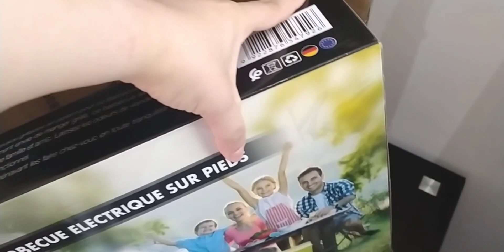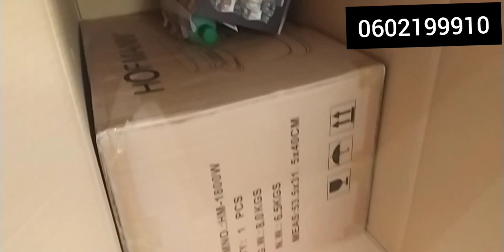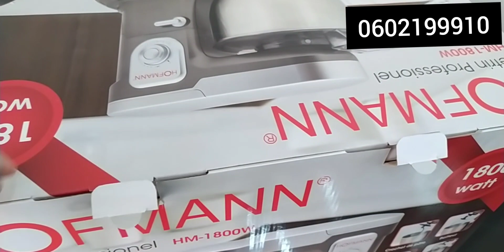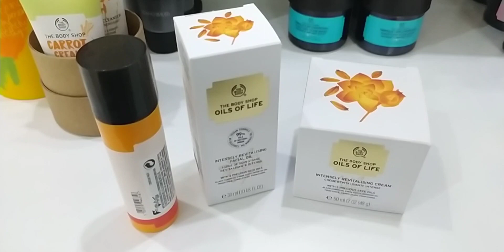وأخيراً جبت لي تعاوني شحال فرحت بها😍 جولة فMiniso 🛍️غديوة مع أعز الناس ❤️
مرحبا أميراتي الغاليات 🌸
أنا سارة الابراهيمي ستتعرفون علي أكثر وأكثر من خلال فيديهاتي المميزة والمتنوعة 🎀
فيديهاتي فيها كل ما يتعلق بالمرأة العربية 🧕روتينات 🌸 تنسيقات ملابس 🌸 نصائح للعروسات 🌸 مواضيع مفيدة 🌸فلوگات 🌸تنظيم 🌸 علاقة زوجية ناجحة 🌸طبخ 🌸 أمومة 🌺

🎀غايتي أن أنشر الإفادة والسعادة لأكبر عدد من الناس ✨ لذلك من يريد الانضمام إلى عائلة الأميرات الأنيقات ما عليكم سوى الإشتراك في قناتي والضغط على تفعيل الجرس 🔔 أحبكم خيرااااات الله ❤️❤️❤️
مرحبا بكم معايا فأوريفلام ❤️